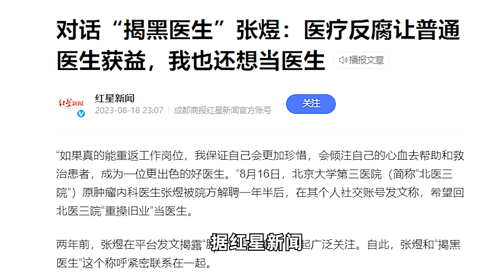“揭黑医生”张煜：医疗反腐让普通医生获益，我也还想当医生